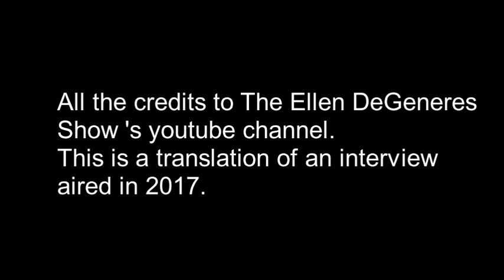Matt Damon racconta della sua vacanza in Australia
A tutti i fan di Matt Damon e a chiunque voglia usufruire della mia traduzione. Ci sono dei riferimenti a Chris Hemsworth se vi piace!

To all Matt Damon's fan around the world, here there's my italian translation.